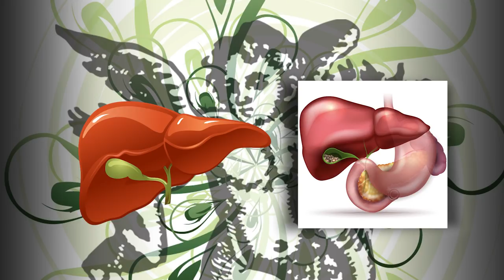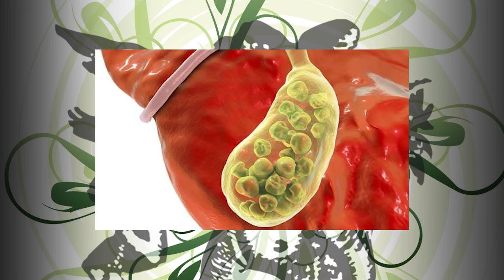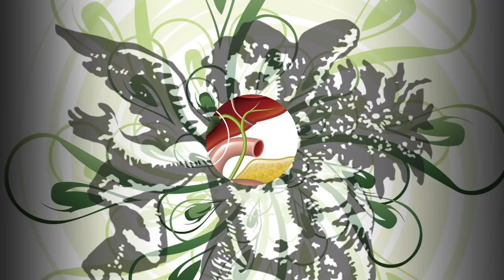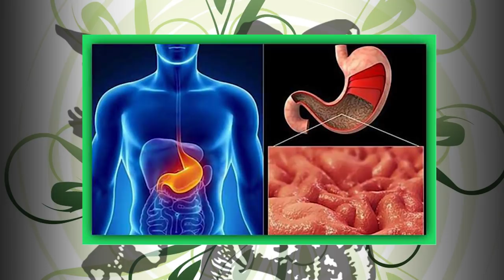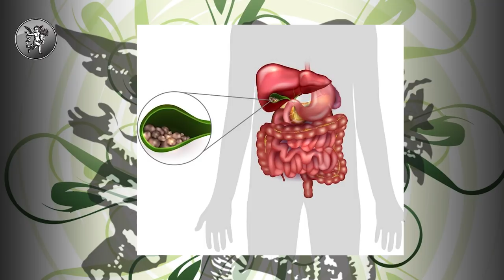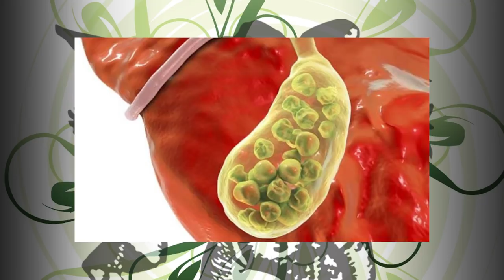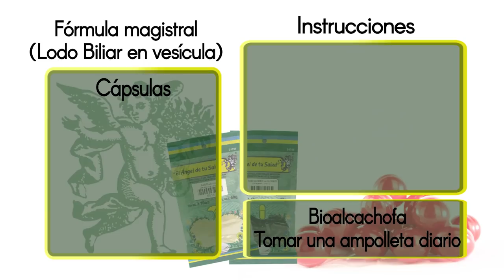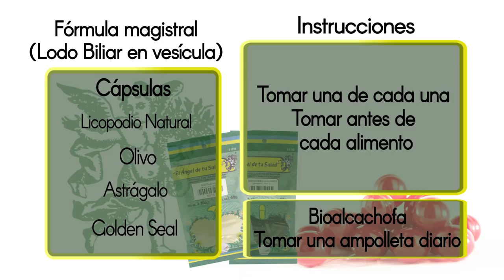GOLDEN SEAL - LODO BILIAR EN LA VESÍCULA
Lodo biliar en la vesícula. Normalmente la bilis tiene consistencia líquida, pero si encuentra problemas para desarrollar sus funciones se torna espesa y se constituye en lo que se conoce como lodo biliar, caracterizado por acumular sustancias de desecho que conformarán gránulos como de sal (microlitiasis), lo que a su vez dará pie a la formación de piedras o cálculos (litiasis). Las primeras señales a tener en cuenta es la sensación de cúmulo de gases estomacales y dificultad en la digestión, la cual suele confundirse con gastritis.

búscanos como EL ÁNGEL DE TU SALUD